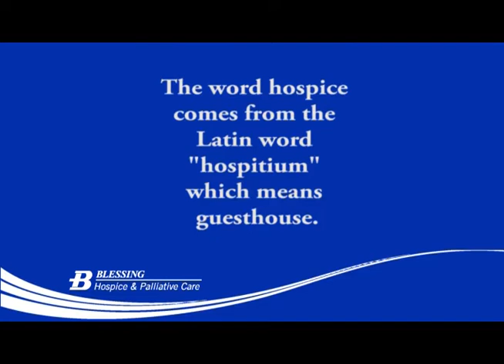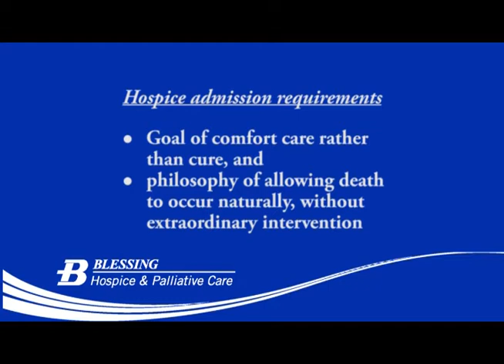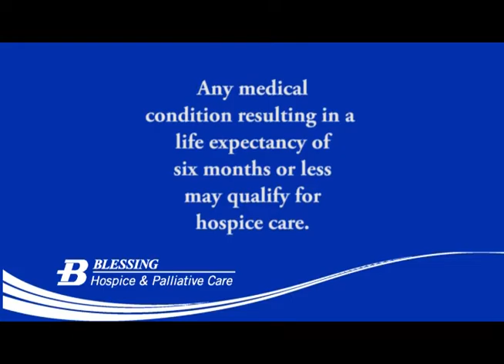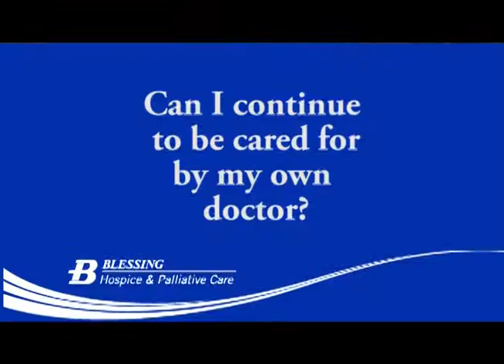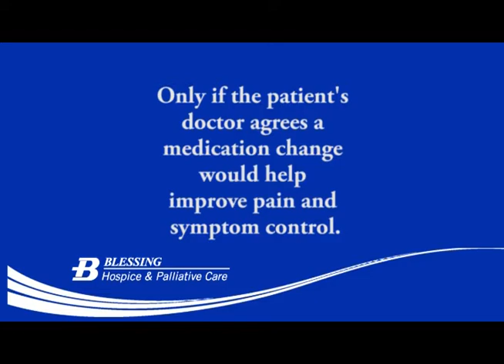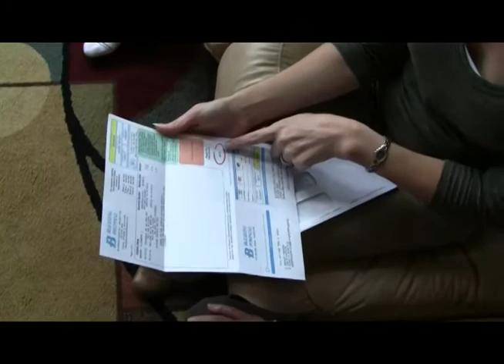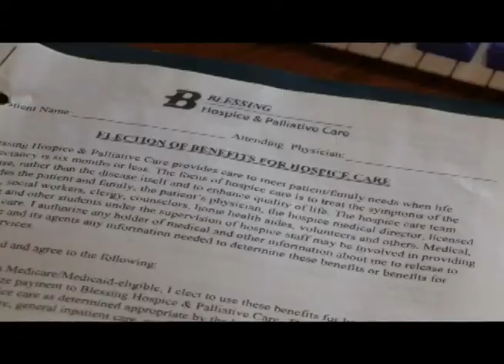BlessingHospiceFAQ.mp4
Learn what Blessing Hospice & Palliative Care offers to patients, their caregivers and families in this video answering some frequently asked questions.